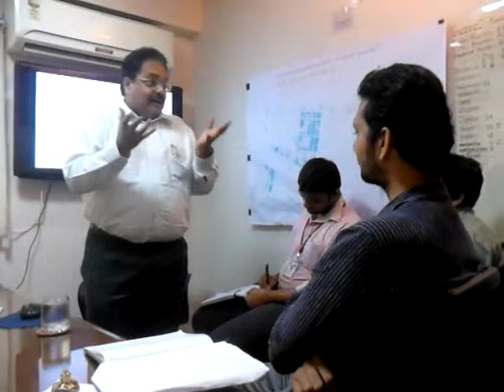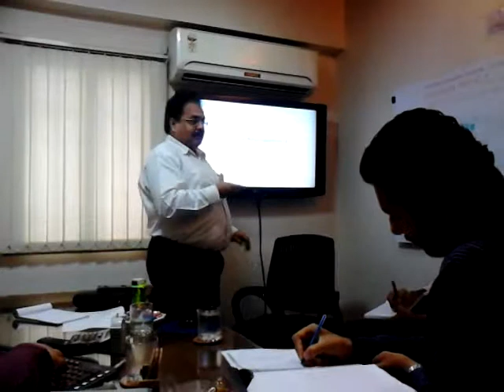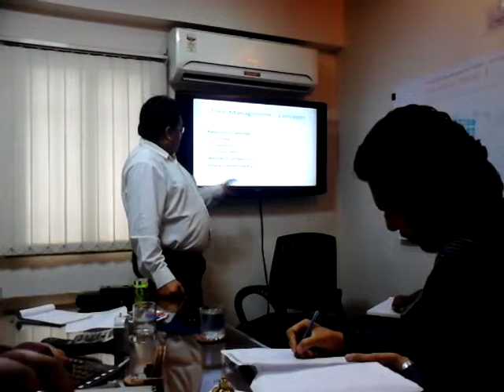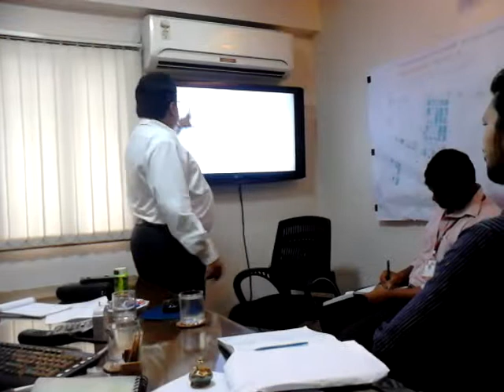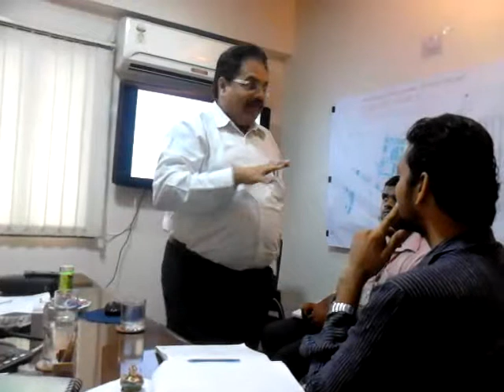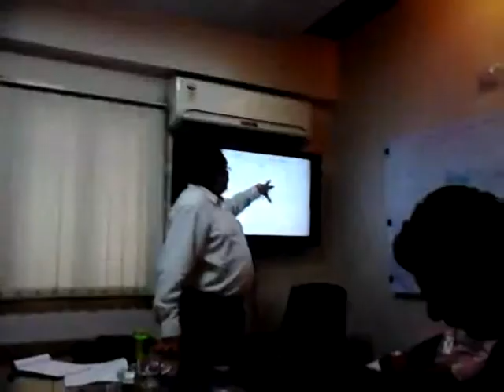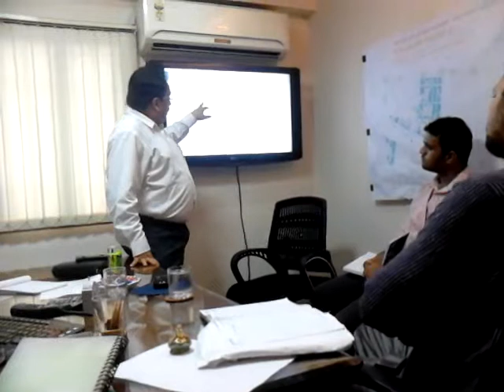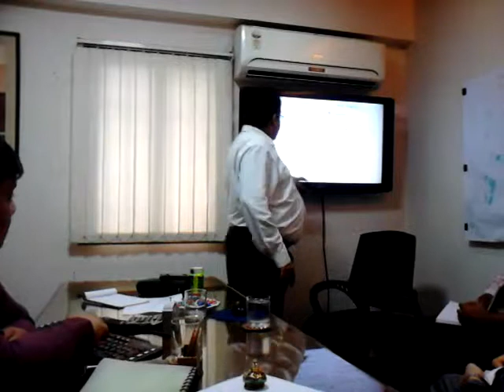Quadrant analysis workshop @ kp vol 2